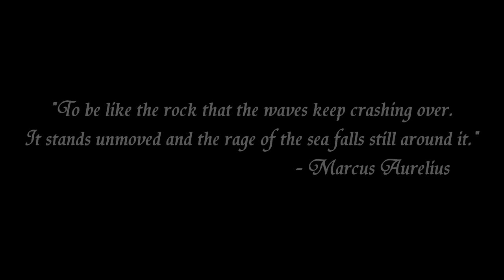Drewmatth - Taliyah VS Akali (Full Game) - How to beat Akali Top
► SONGS: -